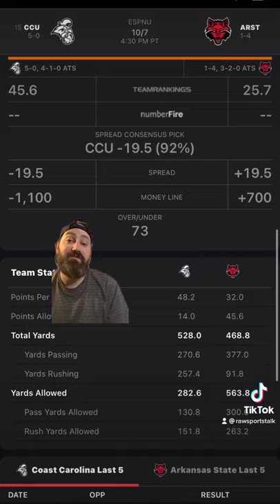Arkansas State vs #15 Coastal Carolina, will the Chanticleers run the Red Wolves off the field?